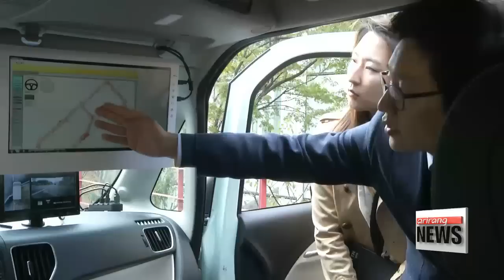Korean developers working on digital map for self－driving cars 정밀한 디지털지도... 무인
The key to making self－driving cars work... is a high－precision digital map that contains detailed information about roads and the surroundings.
Scientists in Korea are currently trying to perfect this sort of mapping system... with the aim of commercializing driverless cars in the near future.
Won Ji－hyun has the details.
Here′s a car that can drive completely... on autopilot.
It comes with multiple cameras， surround radars and a laser scanner... that allow the car to safely position itself on the road.
It can also generate a real－time map of its surroundings.

″The vehicle is equipped with ultrasonic sensors that can collect and process data of its environment... to build a three－dimensional map.″
These digital maps are the secret to self－driving cars.
They contain all of the intricate information about the road... to steer the vehicle in the right direction.

″We have managed to achieve a number of sensor－related technologies for self－driving cars. But we still do not have the geographic information for our mapping system.″

″By combining our mapping knowledge and experience with the science institute′s technology，... I believe Korea can soon become a global leader of the autonomous car industry.″
Once the mapping technology is complete， Korean scientists hope to commercialize autonomous cars within the next five years.
Globally， experts predict that driverless cars will create a 42－billion－dollar industry by the year 2025.